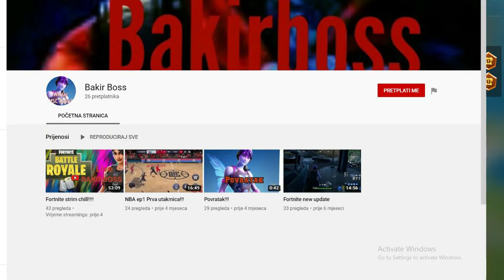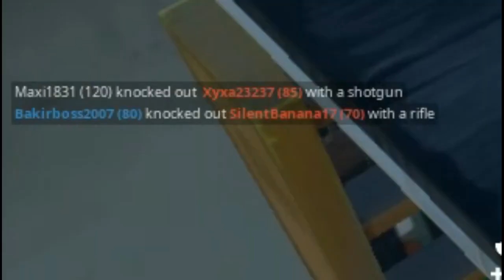KAKO SE PROFESIONALNO OSVAJA VICTORY ROYALE?! w/ BakirBoss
1 like = 1 victory royale